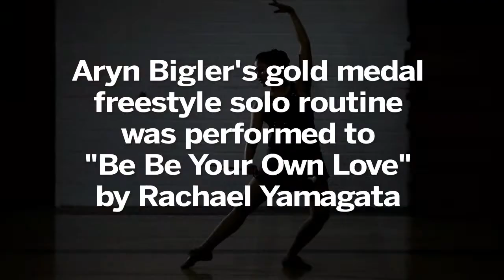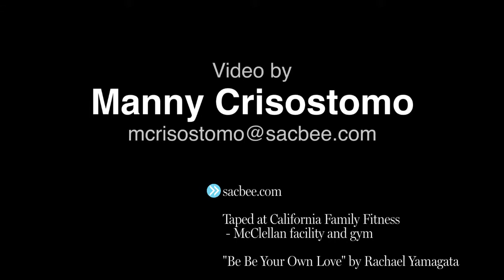Top Baton Twirler Shot with GH1 with Leica and Nikkor lenses